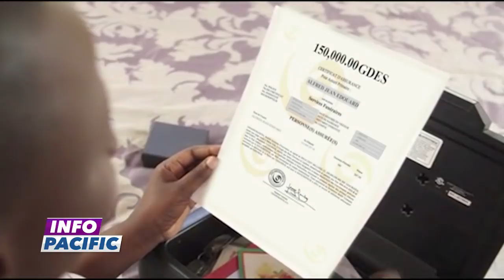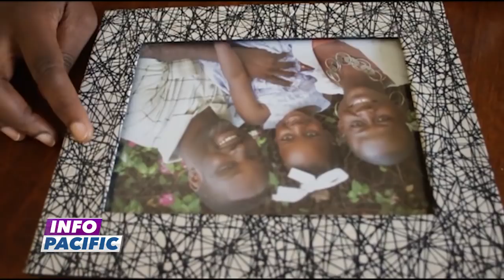Journal 8 FEVRIER 2018 présenté par Dachcka LOUIS - 3H